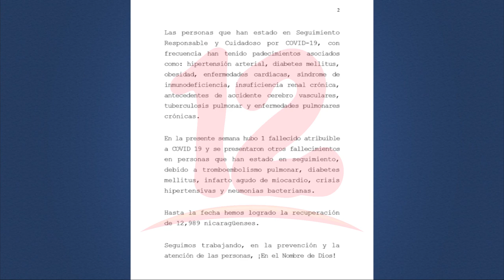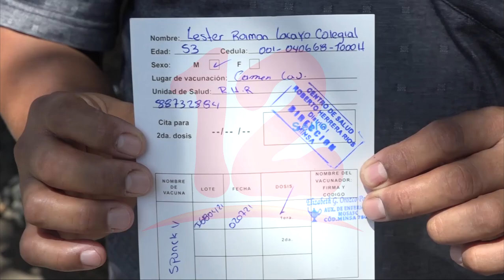MINSA continúa reportando disminución en casos de covid-19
Noticias12Nicaragua Por séptima semana consecutiva el MINSA reporta una baja en los contagios por covid-19.